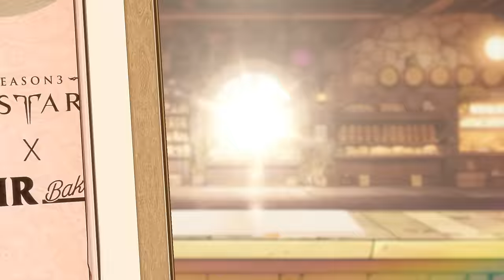[EVENT] 아우어베이커리와 함께하는 '로스트아크 빨미까레 패키지' 출시! (9.26 낮 12시, 카카오톡 선물하기 OPEN!)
⭐ 로스트아크 x 아우어베이커리 프로모션⭐
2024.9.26(목) 로스트아크 빨미까레 패키지 출시!
전국 아우어베이커리 매장 및 카카오톡 선물하기에서 구매 가능합니다!

📅프로모션 기간:
 - 아우어베이커리 매장 : 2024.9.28(토) ~ 재고 소진 시
 - 카카오톡 선물하기 : 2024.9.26(목) 낮 12시 ~ 재고 소진 시

*프로모션 매장 정보 및 이벤트 유의사항은 공식 홈페이지에서 확인해 주세요!

▼ 로스트아크 음원과 멋진 배경화면을 만나보세요!